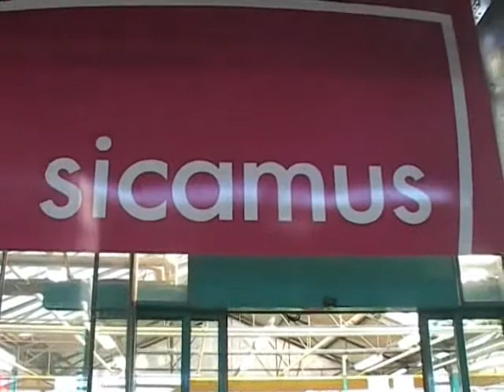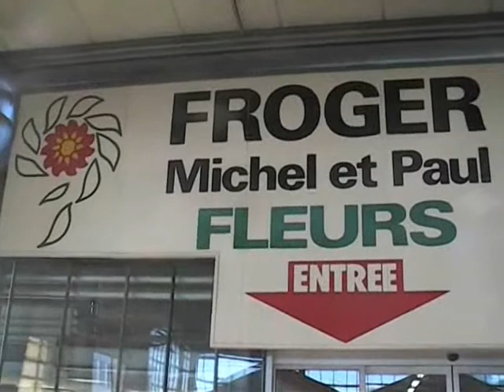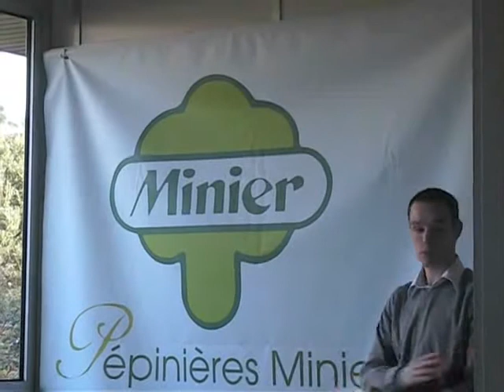Visite d'entreprises à Angers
Lycée du Mené - Merdrignac (22)
BTSA technico-commercial